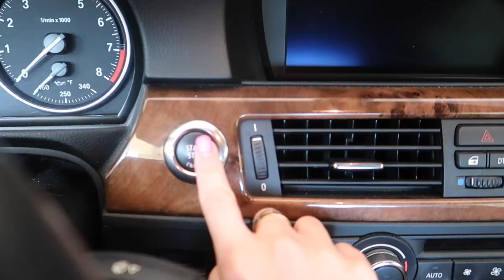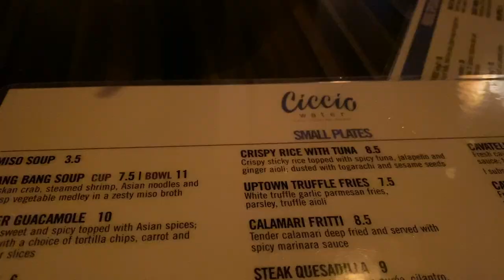weekend in my life in tampa (before all the craziness)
I am now at home chilling with my family. I debated on posting this vlog but everyone asked that I still post it even though things are a little different now. Please keep the comment section a positive place because that is what I want my channel to be right now! Much love, Danielle.